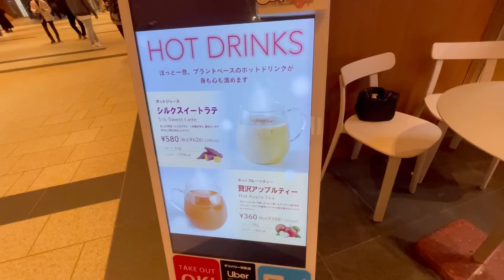[初めてのコラボ]今日のゲストに気になってた事を聞きました！体験した事のない飲み物を紹介したい！